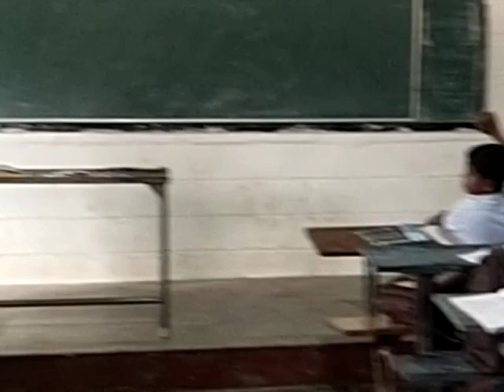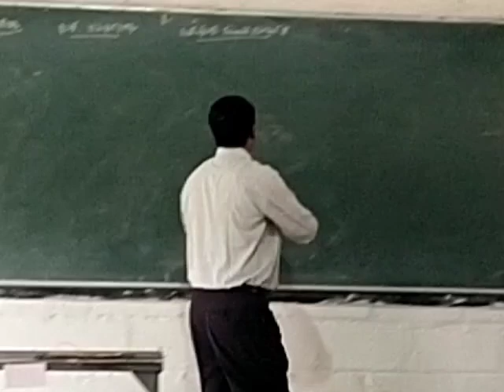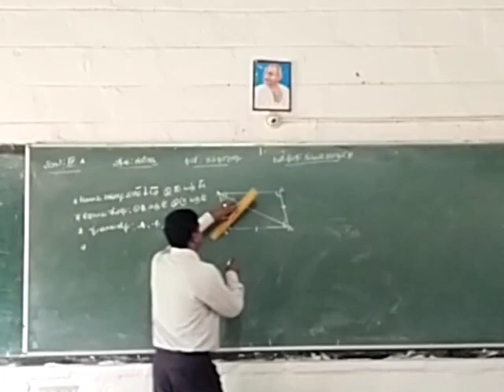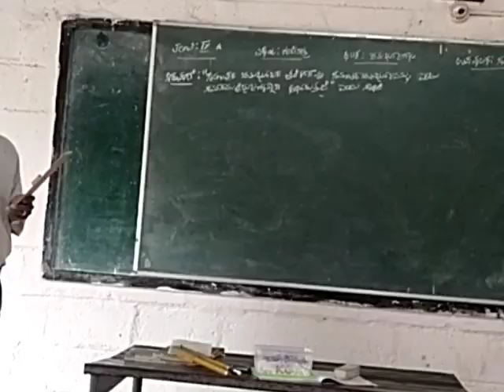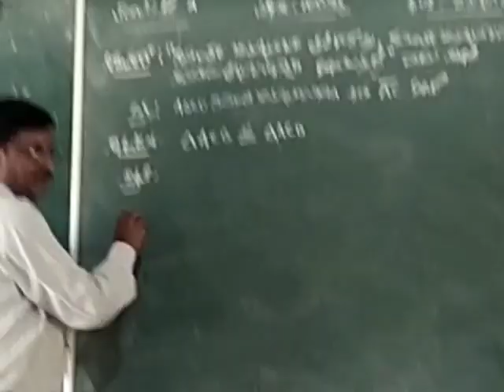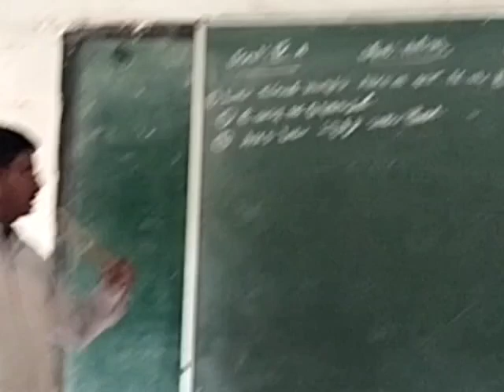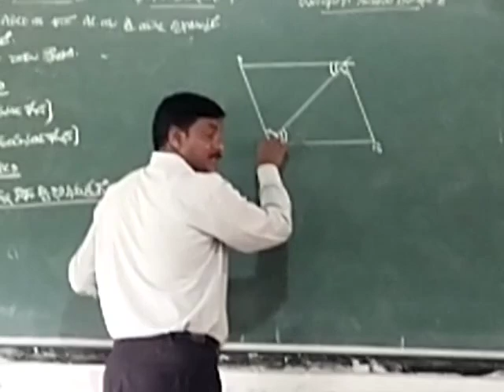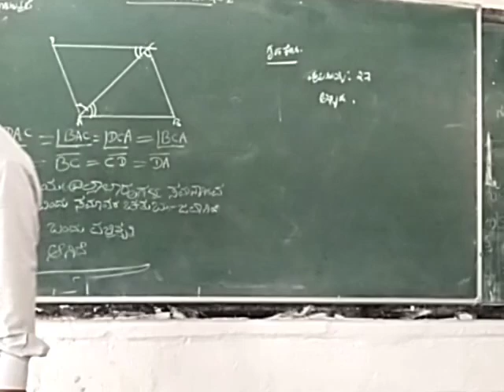15:11:24.Name:Sathish GJ.ID:3147:9th Maths Teaching unit:ಚತುರ್ಭುಜಗಳು: ಸಮಾಂತರಚತುರ್ಭುಜ‌ Dura:00:44:40